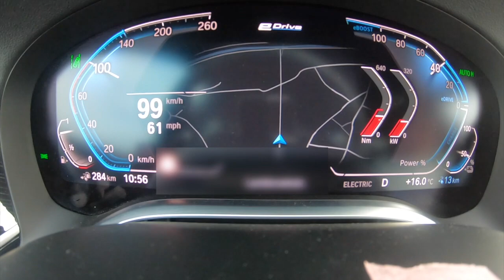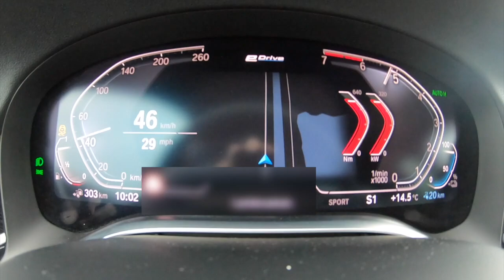2021 BMW 745E - 0-100/60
Hi guys,

In this video you will see the 2021 BMW 7 series doing different, timed, speed runs.
This awesome BMW 7 series has (combined) 395 horsepower and 450 Nm.
We have bernina grey as colour.